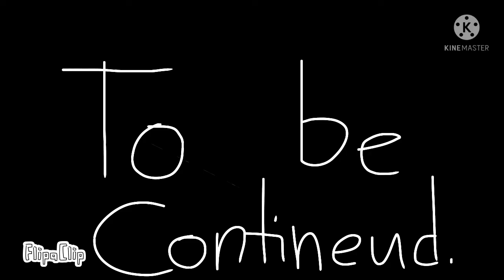ministickman | tournament part 1